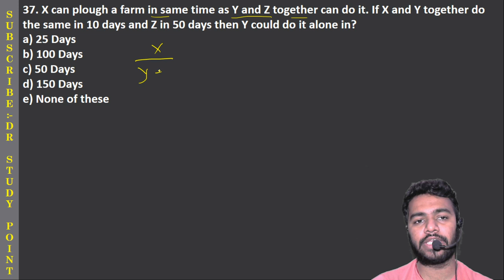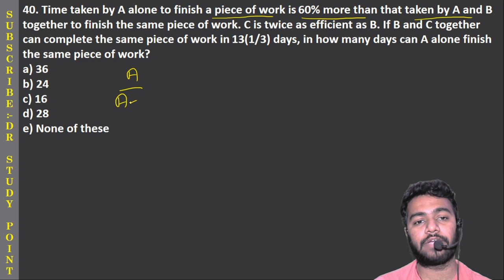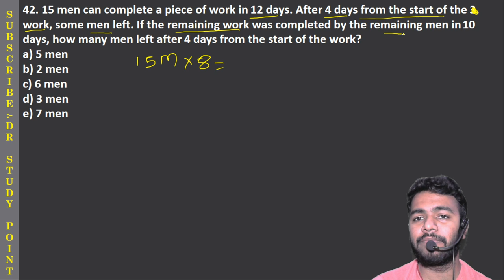|| PRELIMS: TIME & WORK PART-6 || TRICK TO SOLVE TIME & WORK ||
HAPPY LEARNING!